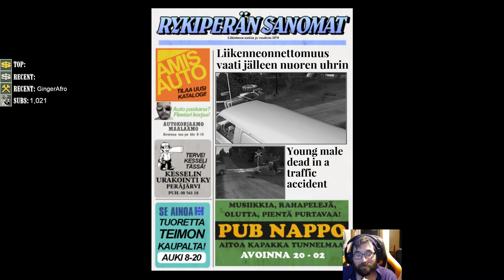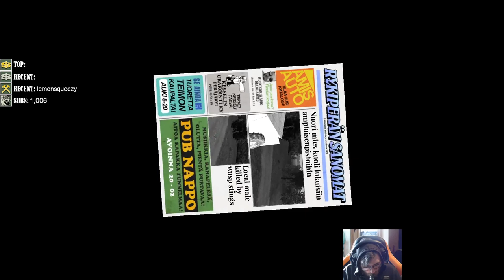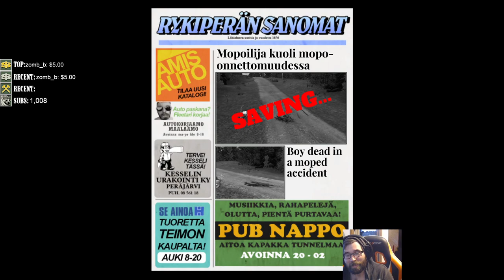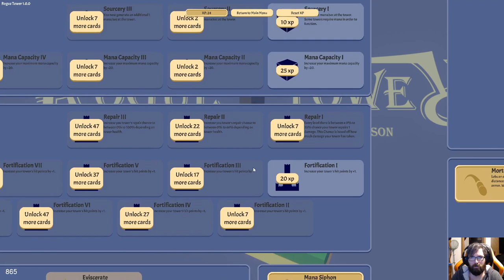January 2022 Highlights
Richard goes on more Finnish adventures, then checks out some new indie games (with a tiny smidge of Isaac)